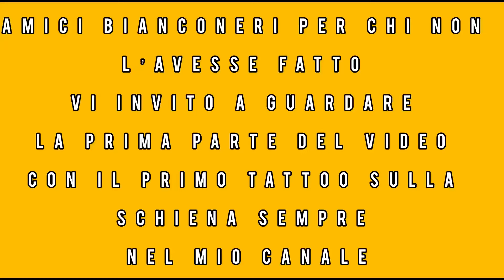DOLORE E AMORE | Tatuaggio della Juventus | La mole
per chi non l'avesse fatto vi invito a guardare il primo tatuaggio di padre in figlio sempre sul mio canale